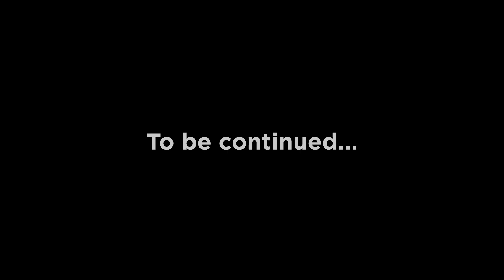Skeletron Is Easy...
Skeletron Is Easy... Terraria Skeletron in master mode is suppose to be hard, but I was incorrect. If Skeletron was so easy, i'm worried for the other Terraria boss because I am the Terraria god so they will all die...